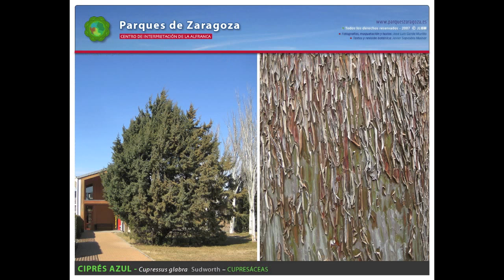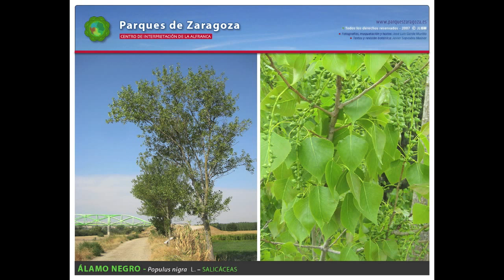Centro de Interpretación de la Alfranca. Especies ornamentales.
Selección de algunas de las especies ornamentales que podemos ver en los jardines del Centro de Interpretación.
Reserva Natural de los Galachos de la Alfranca de Pastriz, La Cartuja y el Burgo de Ebro (Zaragoza).
Visitas guiadas, exposiciones, fauna y vegetación.